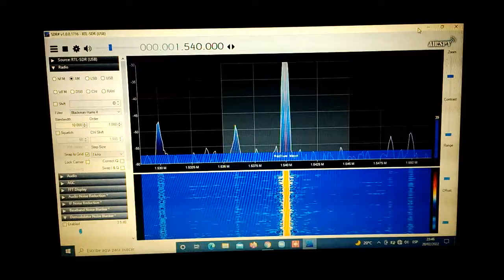DX: Radio Lorena 1.540.0 kHz.[ Onda Media. ]. Perú - Cuzco - Cuzco. ? Verano/Summer. (ID). MW.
DX: Radio Lorena 1.540.0 kHz. en Medium Wave. (Rec- 20 Febrero 2022). ID.
Recepcionada en Lima-Sur. Perú. con Buena Señal.  (Temporada; Verano/Summer).
con Antena Ewe + Balun 9.1 "Posible Nueva Estación ? pirata ?".(Rec-1). 556 kms.

Idiomas: Castellano, Quechua del Cuzco.
Estación: Radio Lorena..
Frecuencia: 1,540.0 kiloHertz.
Locutor ID: " Para Toda La región del Cuzco, Transmite, Radio Lorena
1,540 Am. ".
Estación: Musical.

TX: Marcavalle ? Cuzco ? Cuzco, República del Perú. Sur América.
Power: __ kW.
Distancia del Lugar: 556 kms. Aproximados.
Cobertura: __

Date: 20 de Febrero 2022 Hora Local: 23:46 minutos.
RX: RTL-SDR V3
Software: AirSpy
Ant.:  Ewe + Balun 9:1 + Potenciometro 1.8 kohm.
External Speaker: RX: Tivdio V-115 ( Kaimeda SRW-710S ), Audiomax SRW-710S.
Retekess V-115, VRrobot WS-710S.

Comentarios: Recepción de Radio Lorena  1,540.0 kiloHertz. en
Medium Wave, con Buena Señal.
Detalles: Primera Recepción de La Estación, Radio Lorena del Cuzco.

73.